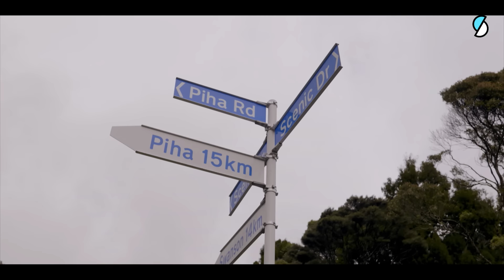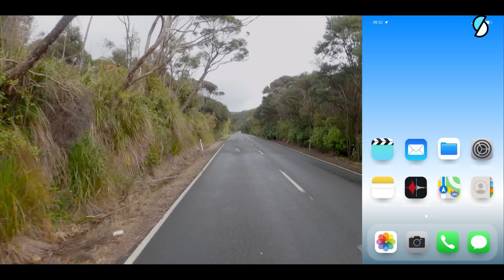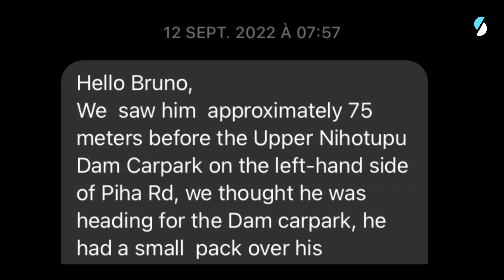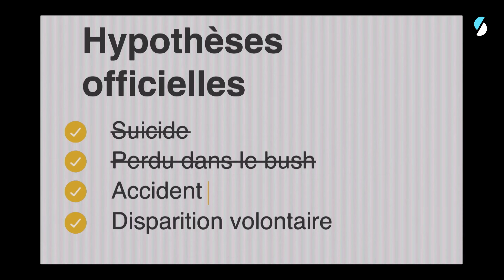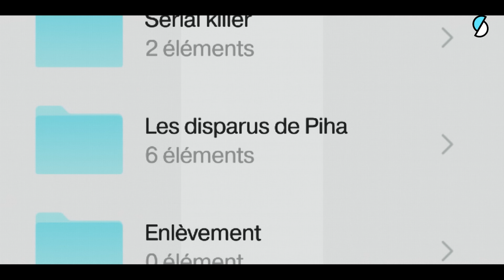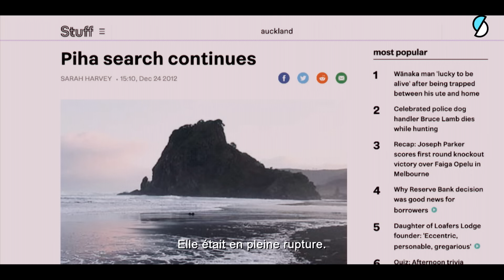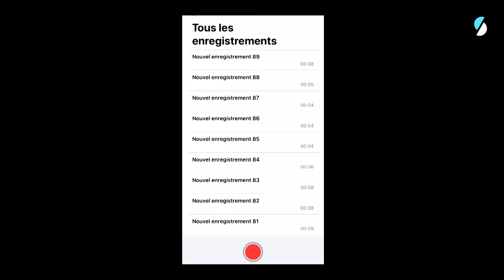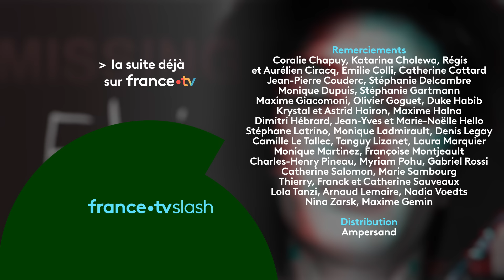5 DISPARITIONS MYSTÉRIEUSES : que se passe-t-il à Piha Beach ? - Épisode 5/6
Après avoir entendu les derniers témoins ayant vu Eloi, la piste accidentelle s’éloigne pour privilégier la piste criminelle. Cinq autres personnes ont disparu dans la même région et n’ont jamais été retrouvées. La similarité des profils est déconcertante et les enquêteurs n’écartent pas la possibilité d’un serial killer. Des messages recueillis sur la page dédiée à sa disparition remettent en question toute l’enquête.

Le 7 mars 2020, Eloi Rolland, âgé de 18 ans alors, disparaît mystérieusement sur la route de Piha Beach, en Nouvelle-Zélande. Quelques jours plus tard, le pays ferme ses frontières en raison de la pandémie mondiale.
Le matin même de sa disparition, Eloi a posté un carré noir sur sa page Facebook. Il n’en faut pas beaucoup plus aux enquêteurs locaux pour conclure au suicide du jeune Français.
Au cours des vingt dernières années, cinq autres personnes ont disparu dans la même région et n’ont jamais été retrouvées. La similarité des profils est déconcertante, et aucun corps n’a jamais été retrouvé. La piste criminelle, qui semble être un sujet tabou localement, est donc envisageable.
Mais des messages recueillis sur la page dédiée à la disparition d’Eloi remettent en question toute l’enquête.